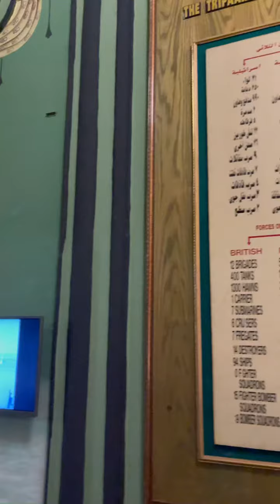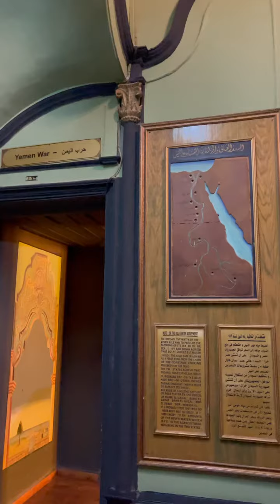جولة في قاعة الرئيس جمال عبد الناصر وقاعة الضباط الأحرار بالمتحف الحربي